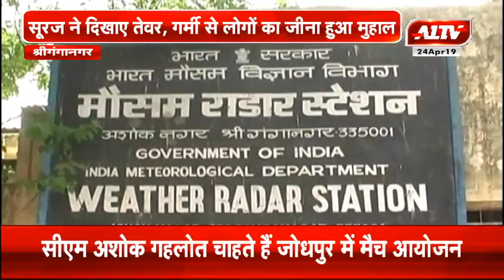मौसम के तीखे तेवर, मौसम विभाग ने अगले 2 दिनों में अंधड़ आने की दी चेतावनी